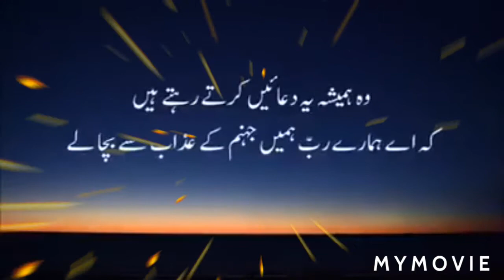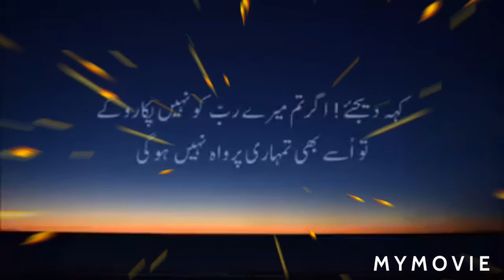Surah Al Furqan 63-76 tarjuma in urdu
Al-Furqān (Arabic: الفرقان‎, "The Criterion") is the 25th chapter (sūrah) of the Qur'an with 77 verses (āyāt). The name Al-Furqan,[1] or "The Criterion" refers to the Qur'an itself as the decisive factor between good and evil.